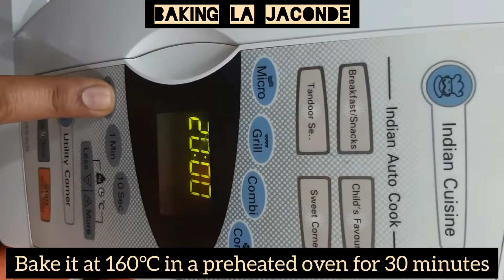Eggless Opera Cake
A French cake having one of the most loved flavour combinations of nuts, chocolate and coffee..